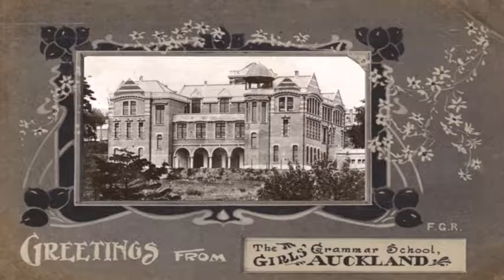Miriama Paraki - Te Waka Toi Awards 2017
In recognition of a lifetime contribution to strengthening Māori art and culture.

Tūhoe kaumātua and renowned holder of customary knowledge, Miriama Paraki has for many decades been a leading and unwavering advocate of the iwi and hapū of Ruatāhuna. The first female secretary of Te Umuroa Marae committee, she presented evidence of cultural suppression to the Waitangi Tribunal hearing in Ruatāhuna, outlining the impact of colonisation and suppression of Māori rights and the loss of Tūhoe tikanga. She is today regularly called upon by her community and whānau for advice, wisdom, and support.